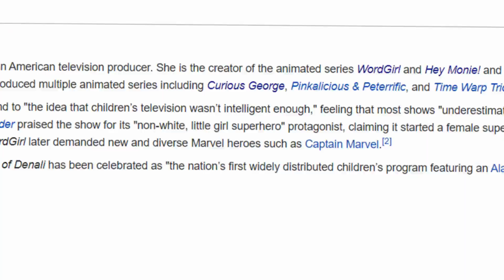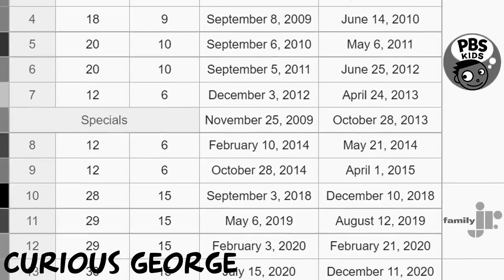Remember What Happened to WORDGIRL?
Remember WORDGIRL? What happened to Becky Botsford and Captain HuggyFace? Is the cartoon still going to this day? Today I delve deep into the world of WORDGIRL! Word up, it's Wordgirl!
Character Stills By: @ches# 3547, @WhiteSnake55# 6475, @Manuel D# 3093
NEW to the Channel? Check These Out
Pop Up! - Paradise City
Terry Jacks - Seasons in the Sun Instrumental (by Dave Monk)